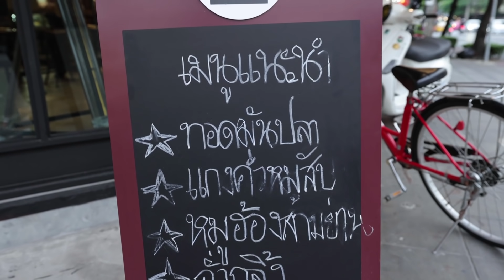โอ๋โจ้มาเดทกับกิ๊ก...แต่เมียตามมาเจอ! - The Snack เด็กหัดเดท EP.5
กลับมาอีกแล้ว กับ The Snack เด็กหัดเดท EP.5 ที่วันนี้สนุกแน่นอน หลังจากที่ห่างหายกันไปนาน
และเฮียโอ๋โจ้ จะมา โชว์เก๋าให้น้องๆดู! กับวิธีจีบสาวต่อหน้าแฟน ใจมันต้องถึงขนาดไหน กดถูกใจแล้วไปชมกันโลดดดดดด แชร์ให้ด้วย

พวกเราลงคลิปทุกวัน อังคาร พฤหัสบดี และวันอาทิตย์
ถ้าหลงอ่านถึงตรงนี้แล้ว ได้โปรดกดไลค์กดแชร์และกดติดตาม เพื่อดูวิดีโอใหม่ๆของผมด้วยนะครับ